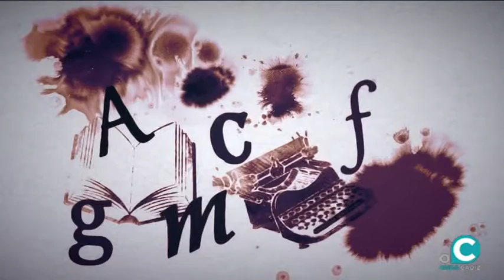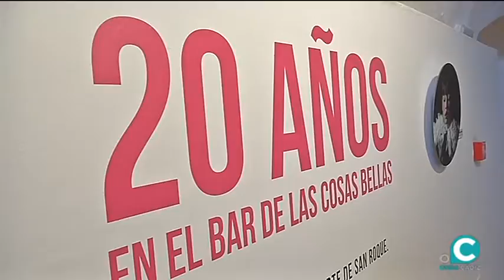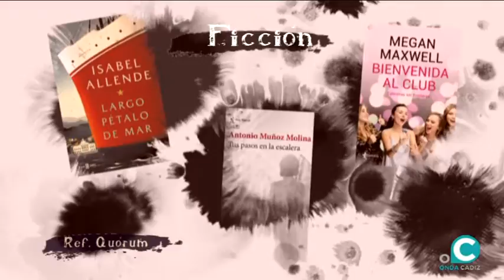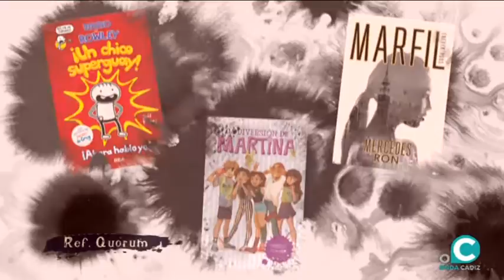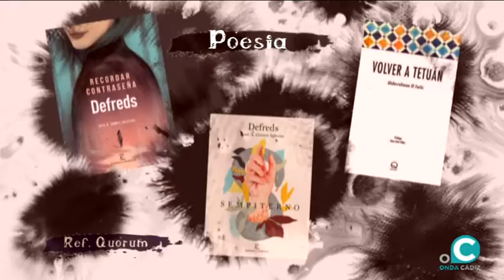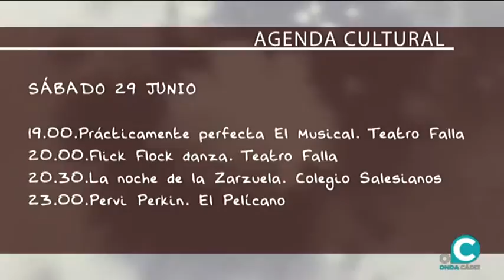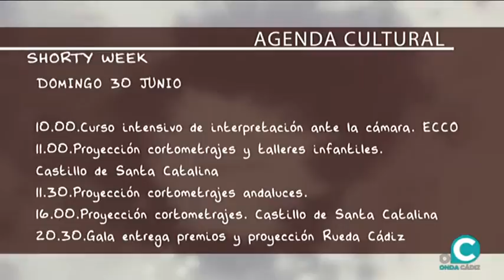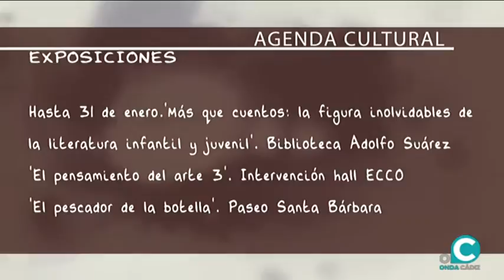TRASPUNTE 18 07 19 2